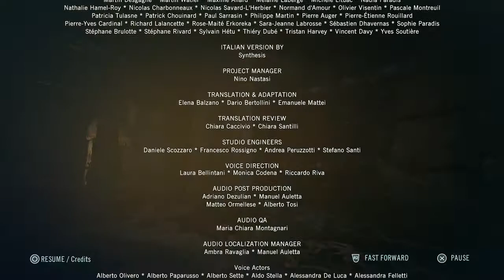Let's Play Assassin's Creed Unity- Finale! [Part 22]-CouchBros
The final showdown, Grandmaster Germaine vs Arno and Elise Vive la Revolucton.